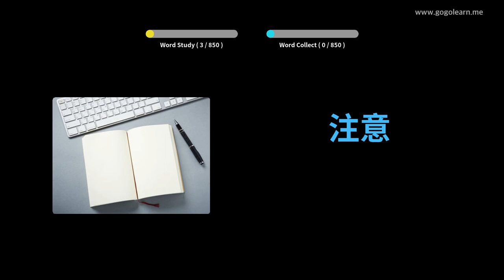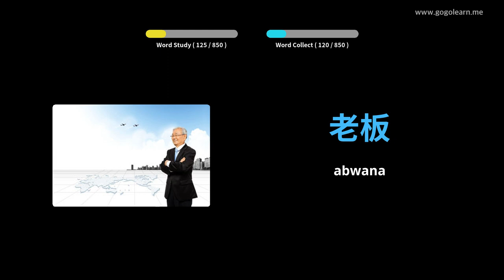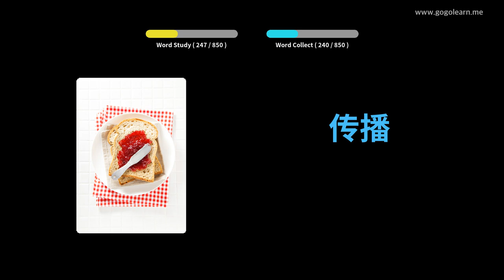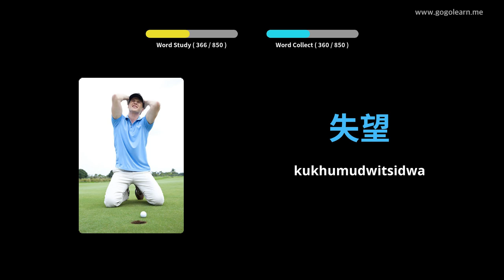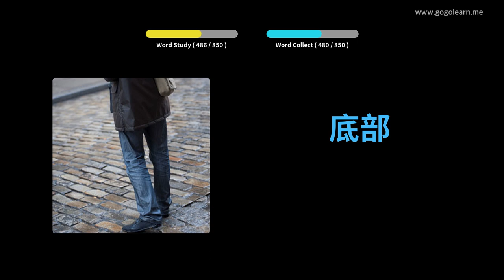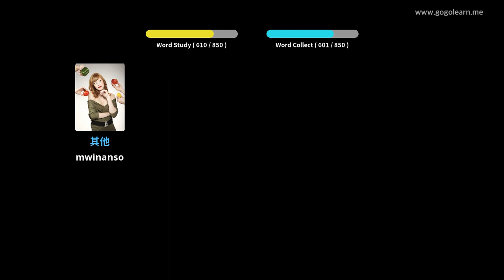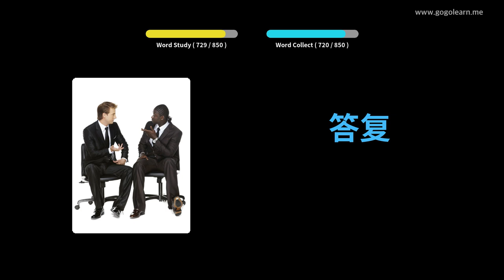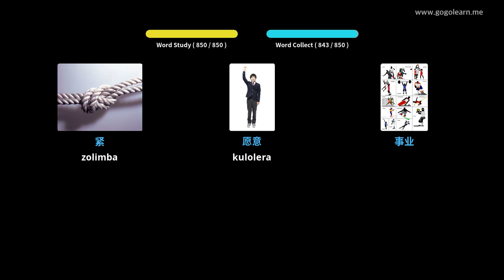Chinese Vocabulary Middle School | Golearn